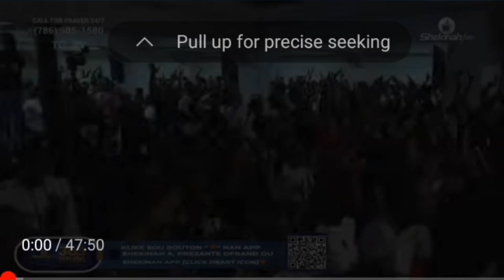JAMAIS,PLUS JAMAIS TONBEEEE🇭🇹🙏🏽✊🏾❤️(Bishop Gregory Toussaint)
Bishop Gregory Toussaint deklare pa gen plas pou 24 malediksyon sa yo nan ane 2024 la.
Yo antere avek 2023 au nom de Jésus...

1-Batay repete
2-Maladi ak doulè
3-Povrete ak lamizè
4-Avègleman espirityel
5-Preske rive pa janm rive
6-Leve epi tonbe ankò
7-Rete nan menm nivo
8-Kòmanse paka fini
9-Reta avek blokaj
10-Wont avek dlo nan je
11-Travay san rezilta
12-Malediksyon ansestral
13-Opresyon demonyak
14-Mari de nuit/femme de nuit
15-Pwomès ki pa janm akonpli
16-Pwoblem koryas
17-Katastwòf britsoukou
18-Pòch kap koule lajan
19-2 3 4 antèman
20-Aksidan sou tout fòm
21-Konba map mennen nan dòmi
22-Ipokrit kap griten Dan sou mwen
23-Fòs kap blokem poum pa prye
24-.